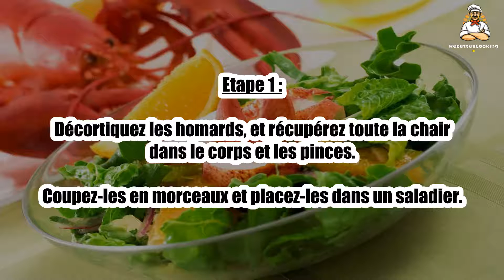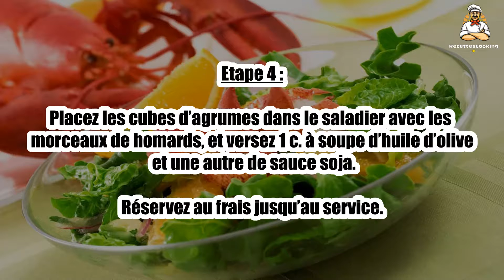Recette : Salade de homard aux agrumes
Bonjour à tous, aujourd’hui recettescooking.com vous présente la recette suivante : Salade de homard aux agrumes

Cuisson : - min

Ingrédients :

2 homards cuits
2 mandarines
1 pamplemousse rose
1 orange
2 c. à soupe d’huile d’olive
1 c. à soupe de sauce soja
1 gousse de vanille
Sel, poivre

Etape 1 : Décortiquez les homards, et récupérez toute la chair dans le corps et les pinces.

Coupez-les en morceaux et placez-les dans un saladier.

Etape 2 : Salez, poivrez, et saupoudrez avec les grains de vanille que vous aurez récupérés à l’aide d’une pointe de couteau.

Arrosez le tout avec l’huile d’olive et placez au frais.

Etape 3 : Pendant ce temps, pelez les agrumes en passant un petit couteau entre les membranes pour détacher les quartiers.

Coupez les quartiers en cubes.

Etape 4 : Placez les cubes d’agrumes dans le saladier avec les morceaux de homards, et versez 1 c. à soupe d’huile d’olive et une autre de sauce soja.

Réservez au frais jusqu’au service.

00:00 Recette : Salade de homard aux agrumes
00:20 Informations sur le temps de cuisson
00:32 Ingrédients
00:46 Etape 1 : Salade de homard aux agrumes
01:00 Etape 2 : Salade de homard aux agrumes
01:16 Etape 3 : Salade de homard aux agrumes
01:29 Etape 4 : Salade de homard aux agrumes